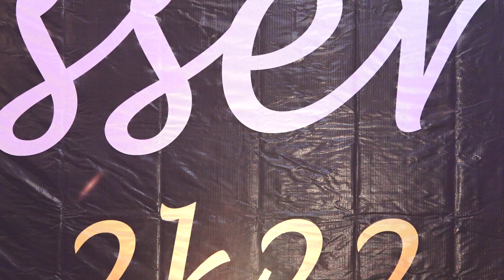ESSENCE 2K22 || EMINENCE ACADEMY BARWANI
EMINENCE ACADEMY OF SPOKEN ENGLISH AND COMMUNICVATION SKILLS is The most efficient & reliable institutions for spoken English and communication skills. we offer you various programs which are based on the  requirement of different individuals.
Course Offered :-
Facility offered :-
Basic/ Advance English Grammar, sentence Formation, English atmosphere, expert trainers, smart class, conference hall, audio video visualization, printed material, well equipped library, customized training, unlimited mock test, reading/listing/writing tips, convenient location.
Activities:-
Group discussion, public speaking, Extempore, Question rounds, introduction session, debates, vocabulary building(Basic/modern), newspaper reading & many more .
Address :- 2nd floor shipra tower in front of Prashant Hotel Moti Mata Chowk    Barwani M.P.